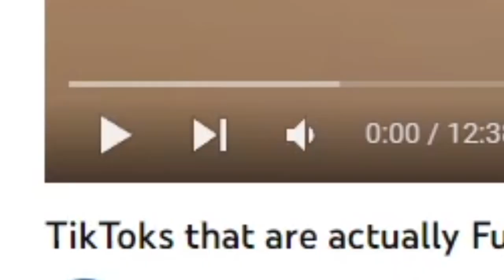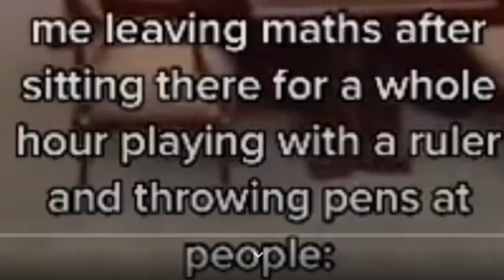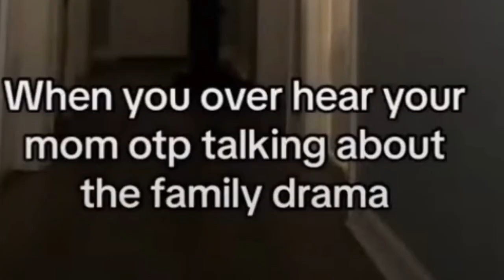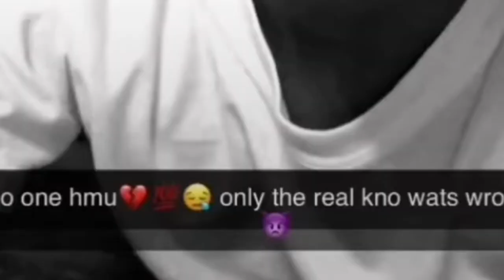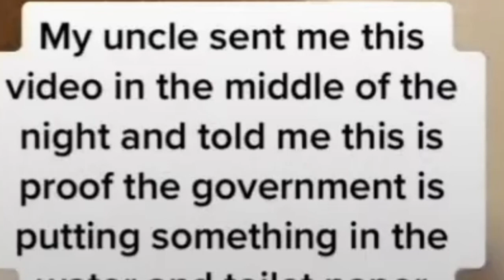My Girlfriends A Man...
titles is a (joke) this video is a try not to laugh. in todays video we look at some funny clips if you manager to make it through the whole video without laughing comment down below and let me know if you did laugh then you suck ass :]